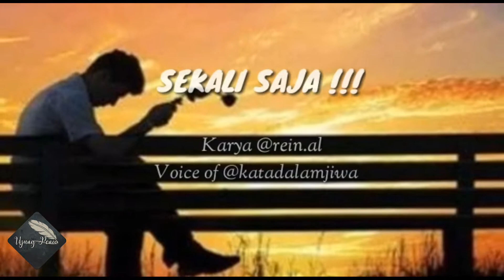puisi. SEKALI SAJA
"Sekaliii saja
Setidaknya aku pernah menyapamu, setidaknya pernah menegurmu walau sekali"

Sebuah Baris Aksara yang terlahir dari hati dan mengalir ke UJUNG PENA
"Singkat dan menyentuh hati"... itu hal yang ingin saya bagikan di video ini, terimaksi telah singgah di chanel kami, LIKE jika kalian suka, SHARE untuk berbagi , SUBSCRIBE dan aktifkan lonceng notifikasinya untuk informasi update video kami selanjutnya Gratis Loh!
jika ada saran dan masukan silahkan isi komentar anda di bawah!